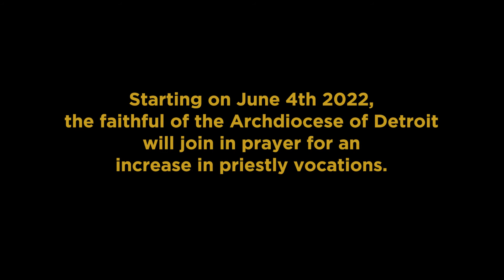A Year of Prayer for Priestly Vocations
In response to our Church's need for holy men to hear God's call to the priesthood, you are invited to join Archbishop Vigneron in a Year of Prayer for Priestly Vocations. All men and women, families, schools, and parishes are invited to pray with deep faith and trust that the Lord will call our future priests during this year of prayer. Our future priests need special graces to answer the call in our current world; your role is to pray for the men God is calling to be priests after his own heart. Let us serve them as God calls them to serve us.

Register for the Holy Hour on June 4